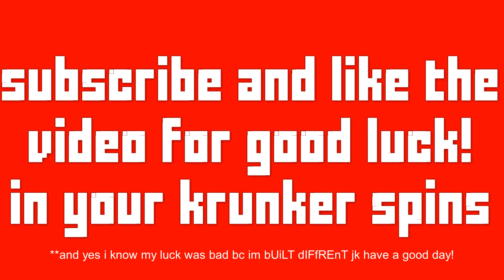Krunker TROLLING NEW PLAYERS WITH KNIFE **FUNNY**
I EVEN DO a little unboxing with krunker spins near the end
A lot of new players coming into krunker season 4 mostly because of steam

 secret word: (like the video)

Hey guys its jaxxy if your new to this channel I make fun krunker.io videos and other cool games. Krunker krunkerio, IS WHAT I DO!